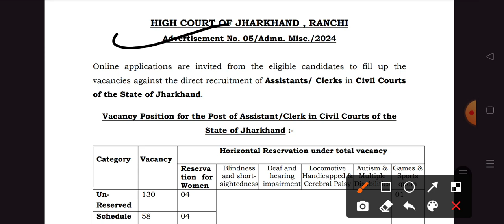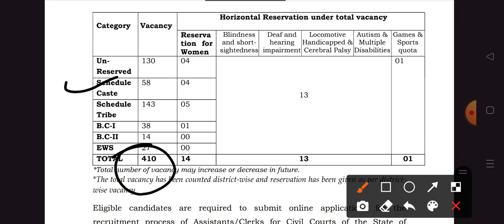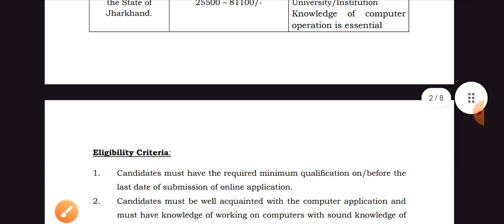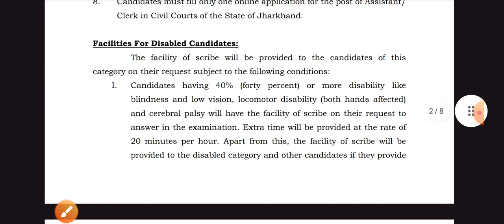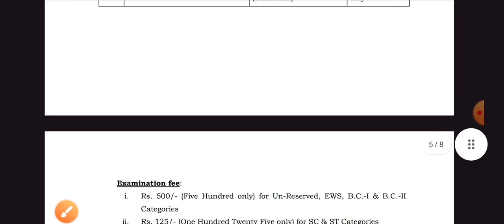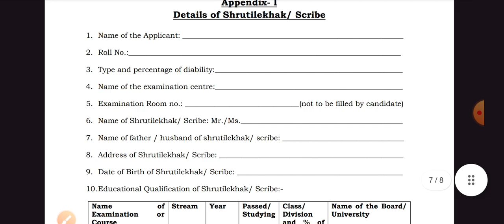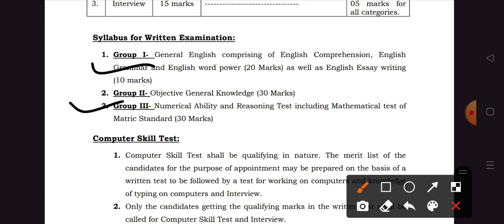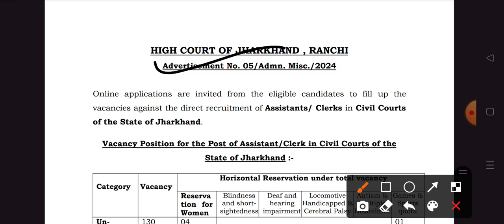High Court LDC New Vacancy 2024 | High Court Exam 2024 Notification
high court ldc vacancy 2024, rajasthan high court ldc vacancy 2024, rajasthan high court ldc vacancy 2024 syllabus